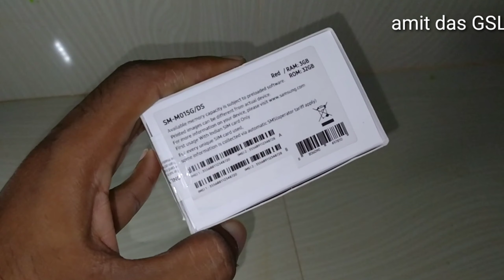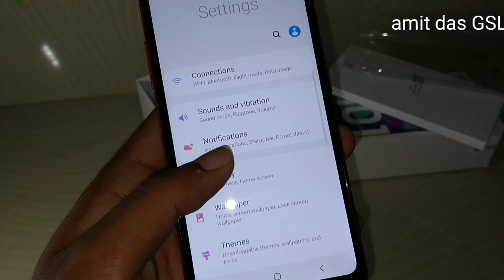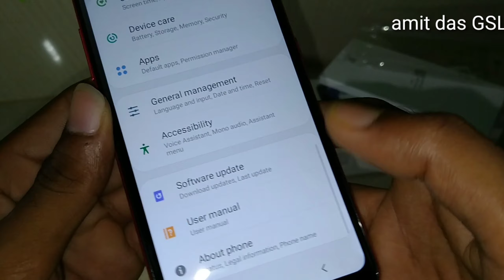Samsung M01 unboxing and full review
Samsung M20 1 full review and unboxing